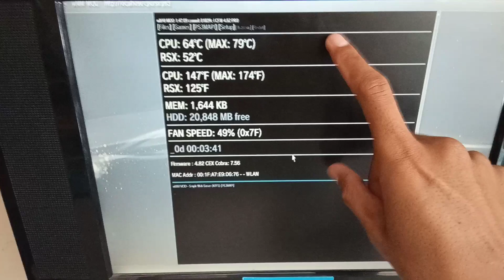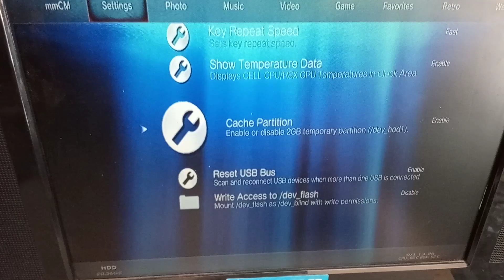Cara Lihat Suhu Temperature CPU/RSX PS3